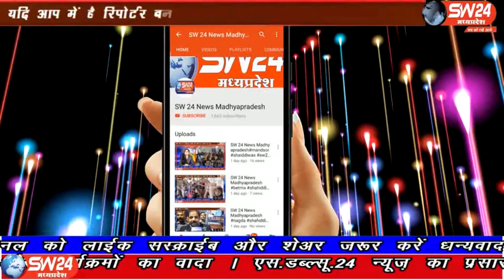sw24news gogawa, 04.04.2020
कोरोना वायरस संक्रमण का प्रकोप दिनों दिन पूरे देश में फैलता जा रहा है। जिससे बचने के लिए प्रधान मंत्री नरेन्द्रमोदी को पूरे देश में लॉक डाउन करना पड़ा गोगांवा से इकबाल हकीम की रिपोर्ट#sw